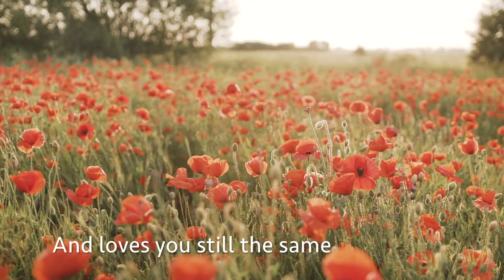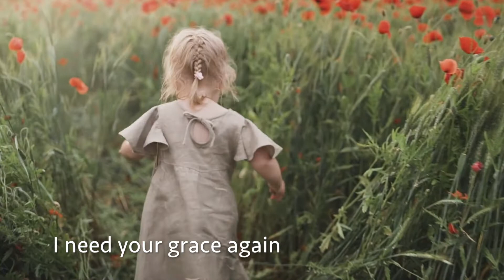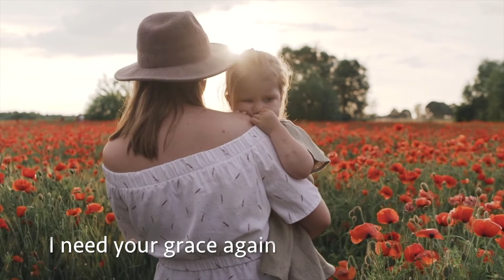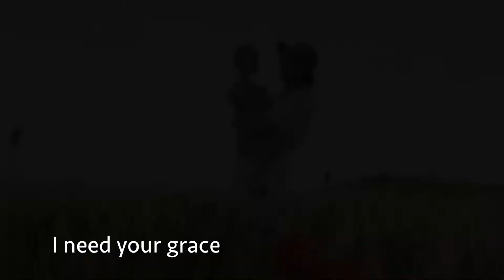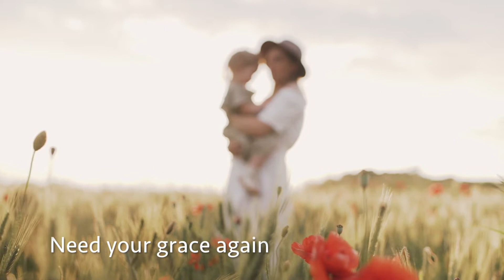Rose E - Save Me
Save Me - written and performed by Rosalie Music. Released as part of the Mixed Tape Collection. Thank you to Pavel Danilyuk from Pexels and Vlada Karpovich from Pexels for the stockfree video footage that made this lyric video possible.